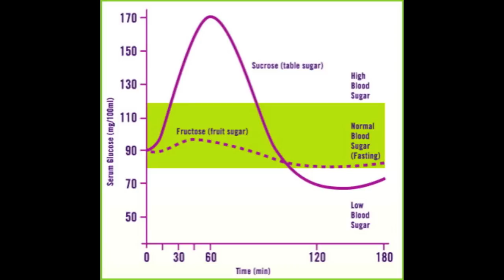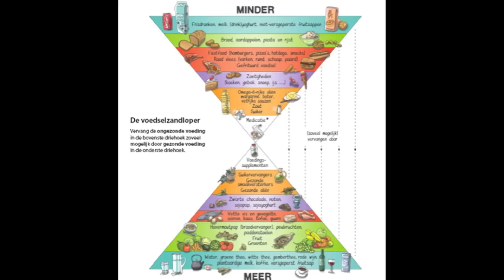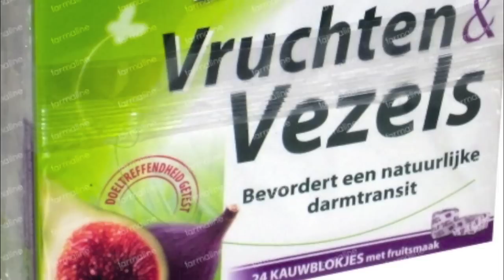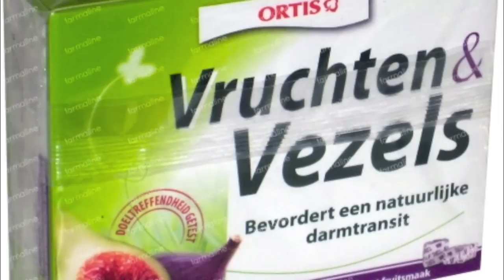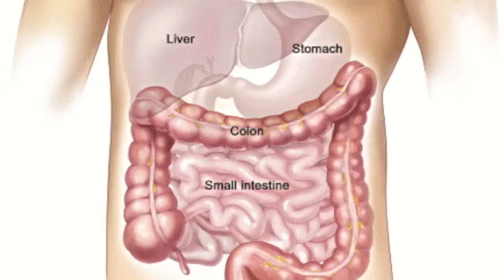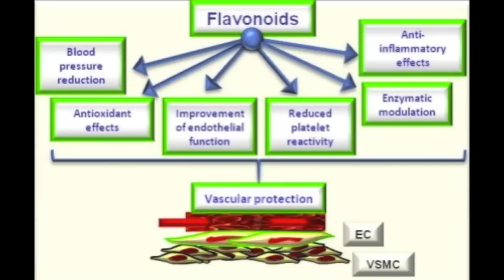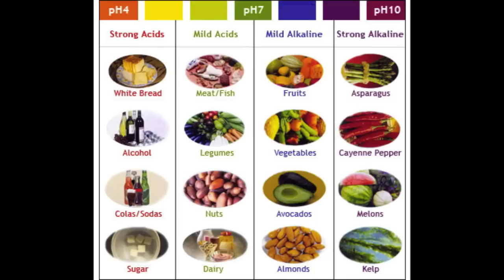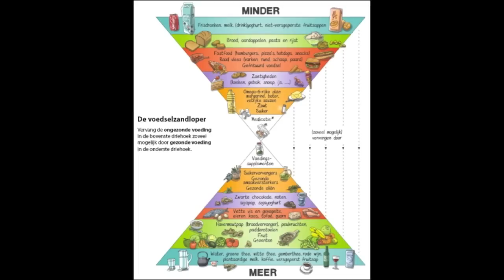Interview met Dr. Kris Verburgh (2): de voedselzandloper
Leander Verbraeken, personal trainer bij TROOP-OUT!, neemt een interview af van dr. Kris Verburgh over zijn nieuwe boek De Voedselzandloper.